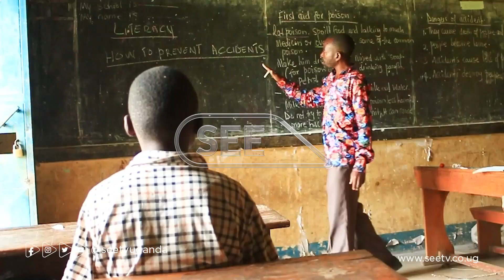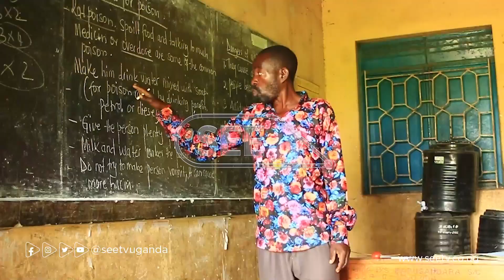SHOCKING KASESE SCHOOL : The school has two pupils in primary one two learners in P2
Kasese District Education Department leaders plan to close Kenyange Muslim Primary School after failing to attract learners.
The District Education Officer, George Mayinja says the government cannot continue facilitating the school which has no pupils.